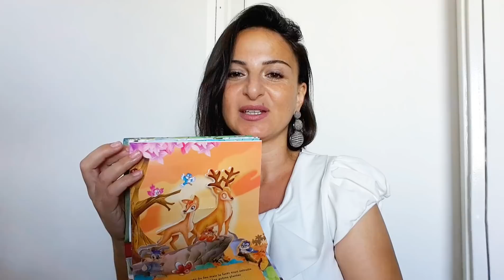Haul Action mai 2018 - Une vraie addiction ce magasin lol